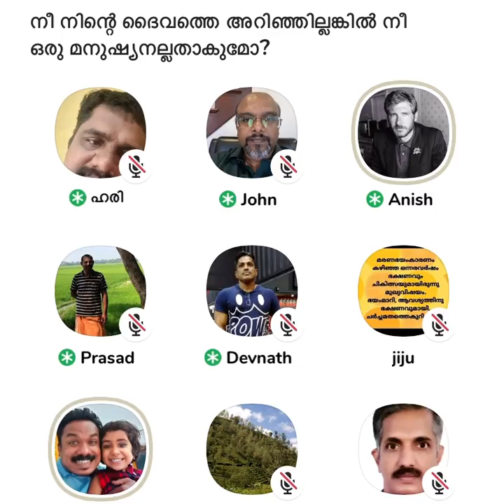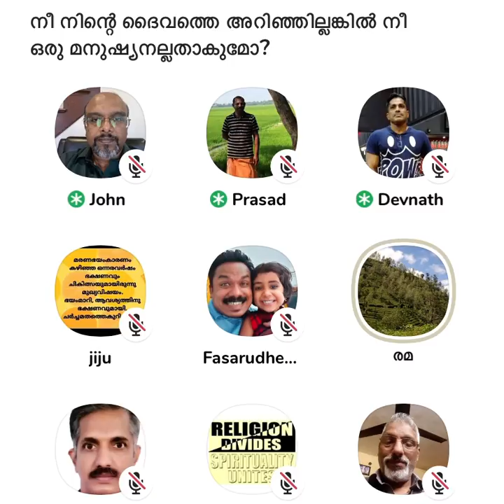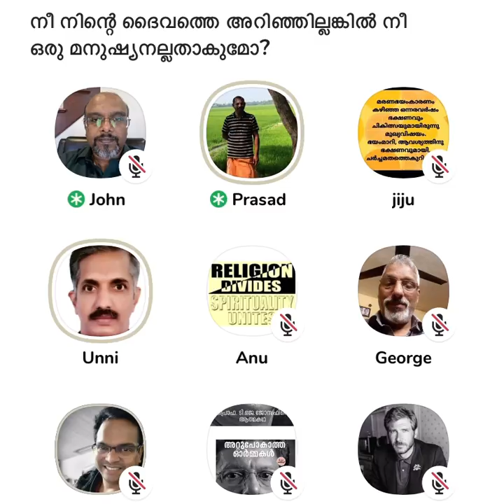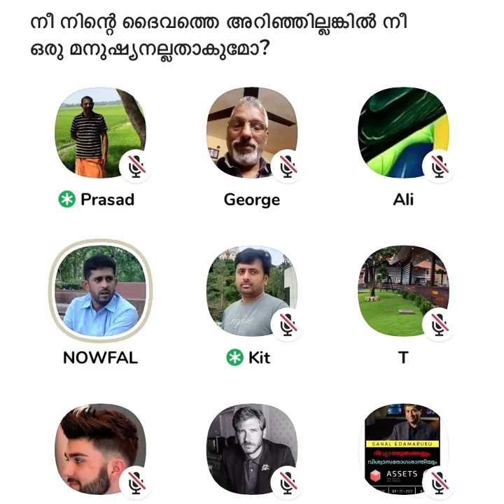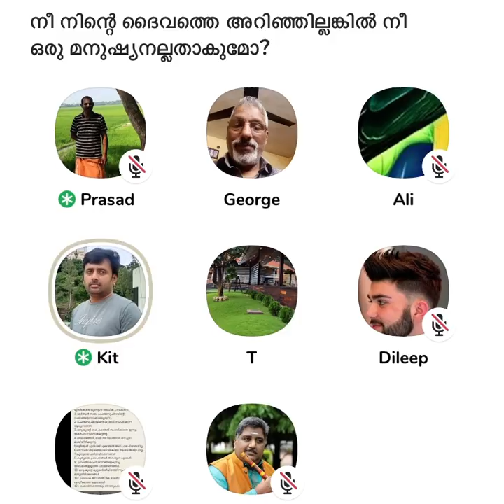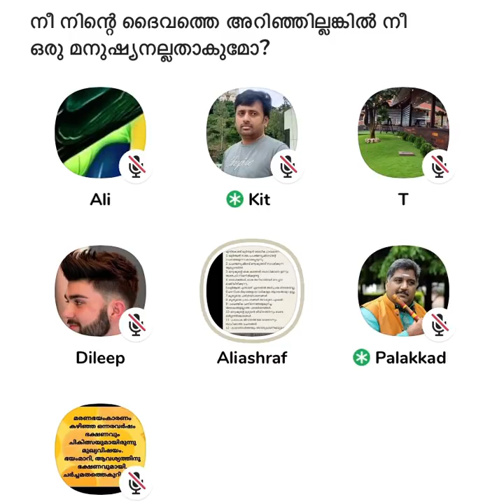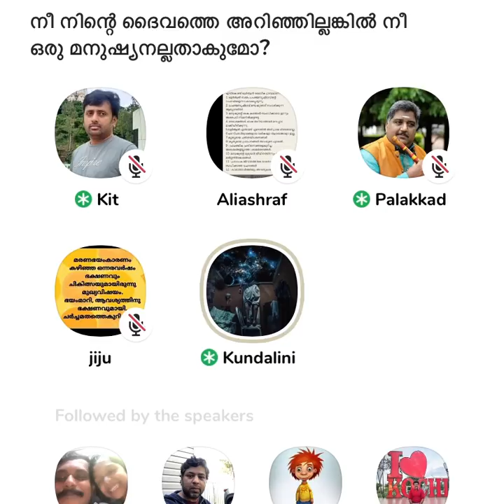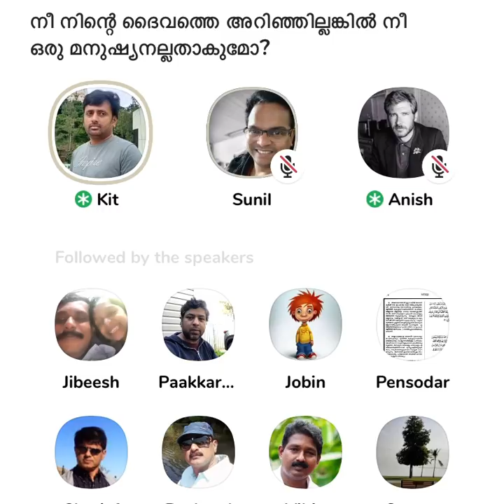നീ നിന്റെ ദൈവത്തെ അറിഞ്ഞില്ലെങ്കിൽ നീ മനുഷ്യനാകുമോ? Clubhouse Debate Malayalam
നീ നിന്റെ ദൈവത്തെ അറിഞ്ഞില്ലെങ്കിൽ നീ മനുഷ്യനാകുമോ?

c ravichandran  ,
club house malayalam  ,
c ravichandran clubhouse  ,
clubhouse  ,
clubhouse malayalam islamic  ,
freethinkers malayalam,
liyakathali cm  ,
liyakkathali cm  ,
malayalam clubhouse  ,
mallu analyst  ,
Oth­erclubhouse malayalam  ,
clubhouse  ,
club house malayalam  ,
clubhouse debate  ,clubhouse malayalam  ,
c ravichandran  ,
club house malayalam  ,
c ravichandran clubhouse  ,
clubhouse  ,
clubhouse malayalam islamic  ,
freethinkers malayalam,
liyakathali cm  ,
liyakkathali cm  ,
malayalam clubhouse  ,
mallu analyst  ,
Oth­erclubhouse malayalam  ,
clubhouse  ,
club house malayalam  ,
c ravichandran  ,
club house malayalam